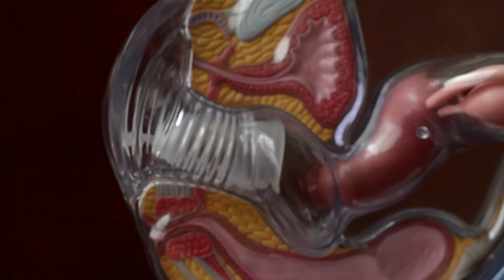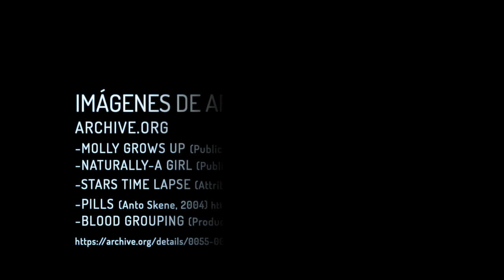Capítulo III Menstruación Consciente S.L.P.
Menstruación Consciente SLP es un proyecto lleno de vida que busca posibilitar experiencias de gozo, bienestar, autocuidado y autoconocimiento para las distintas mujeres y otros cuerpos menstruantes que viven en la ciudad de San Luis Potosí.

Reconciliarte con tu menstruación, significa abrazarla, hablar de ella, verla de cerca, tocarla, olerla; combatir el miedo y la vergüenza que otros han depositado en tu cuerpo.